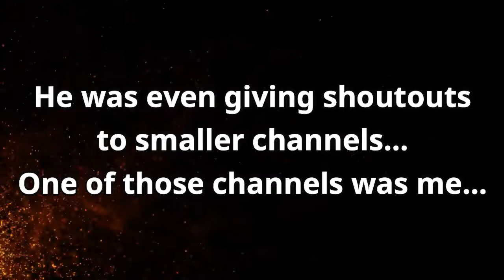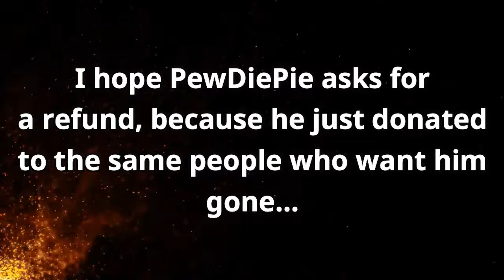PewDiePie Donates $50,000